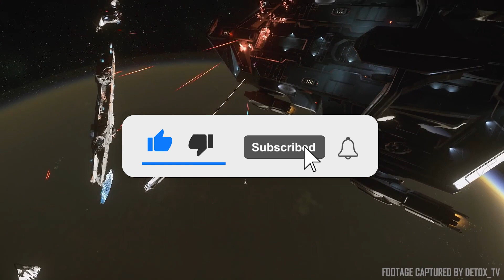Star Citizen - ISC#31 - Refinarias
Neste vídeo , Vamos Ver o compacto em português de ISC. Aproveite.

Se tiver alguma dúvida ou sugestão sobre o jogo, por favor deixe nos comentários.
Fique a vontade para expressar sua opinião.

Use nosso Código de referência. E você ganhará + 5.000 UEC (United Earth Credits), que podem ser gastos no site para armas, componentes de naves etc.

Nosso setup:
OS - Windows 10 x64
MOBO - Asus Rampage III Extreme
CPU - Intel i7-950K @ 3.07 GHz
GPU - Asus STRIX GTX 970 - 4 Gb DDR5
SSD - 2x Kingston 250Gb + 3x HD Samsung 750 Gb
RAM - Hypper X 16Gb (2x8) DDR3 2135MHz
PER. - Monitor: Benq XL2420T 24'' 144Hz 3D

*Ajude a melhorar nosso setup.

Star Citizen é um projeto Alpha de desenvolvimento aberto da Cloud Imperium. Na verdade, são 2 jogos, o Universo Persistente que visa criar um MMO espacial em primeira pessoa que engloba jogabilidade em naves e no solo, economia e praticamente qualquer outra coisa que você possa imaginar. Ele foi construído no StarEngine. Você verá naves espaciais enormes que você pode voar com amigos, pousar em planetas, explorar ou qualquer que seja o caminho para o objetivo que escolher. Ele está disponível para teste no atual estado de Alfa, você pode dar feedback e influenciar a direção do jogo. O esquadrão 42 é a campanha para um jogador do Star Citizen e o sucessor espiritual do Wing Commander. A idéia é que o jogo seja imersivo, cinematográfico, bonito e sem cortes ... NENHUMA TELA DE CARREGAMENTO. Os dois jogos estão atualmente no Alfa de seu desenvolvimento, com a esperança de que o SQ42 Episode 1 tenha seu Beta Beta até o terceiro trimestre de 2020. Acredito que Star Citizen PU "Beta" seja disponibilizado até o final de 2022 com progressão permanente. Divulgação: Sou um criador de conteúdo independente e um fã do Star Citizen. De qualquer forma, não sou pago pelo CIG / RSI.

A música usada na abertura do canal é do Game Star Citizen.